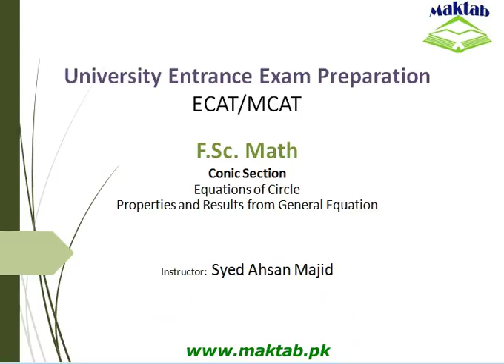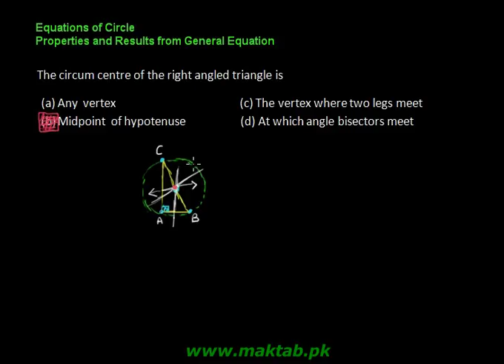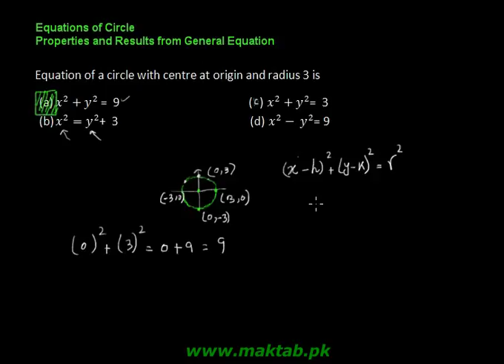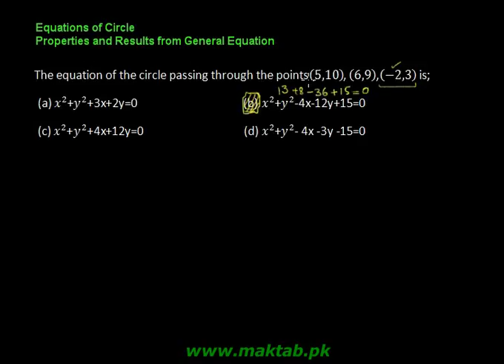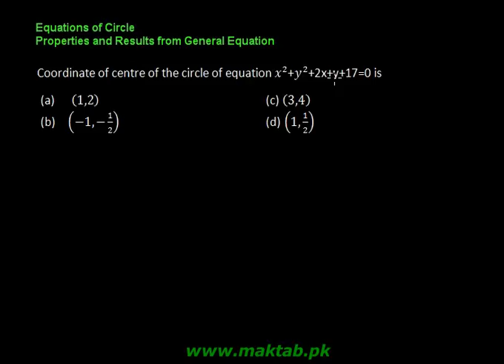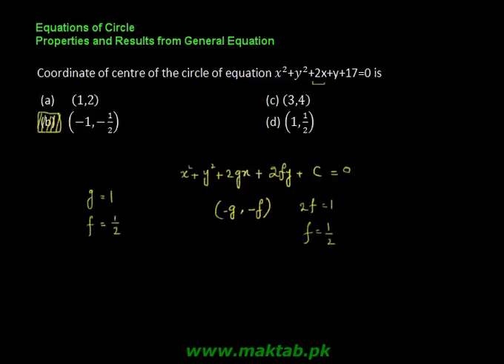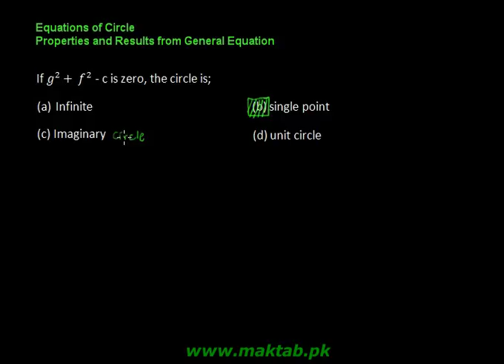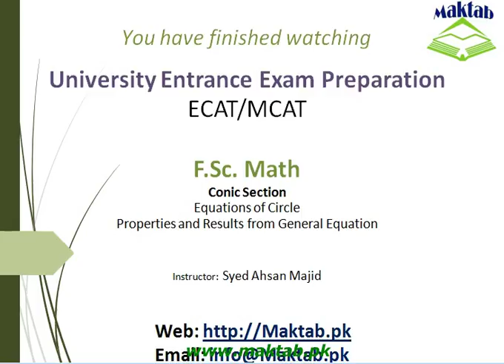Exam prep – F.Sc. Math LEC 1-Conic Section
This video lecture covers: Conic Section. It further discusses equation of circle, properties and results from general equation of circle. This video lecture facilitates preparation of Fsc. Math for Engineering Entry Test (ECAT) and for exam preparation. Find more e-learning material and educational video lectures in Urdu at maktab.pk. These videos are free to use for promotional and commercial purpose by keeping the credits to Maktab.